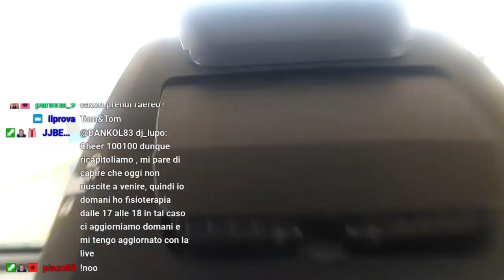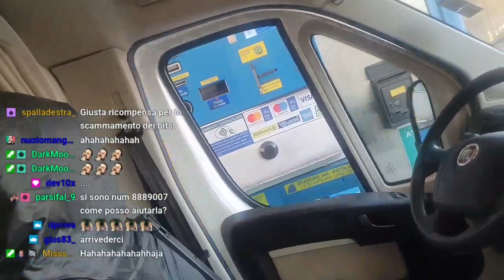TOUR in CAMPER ep.1: LA CORSIA SBAGLIATA w/ Michelle Comi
Dankol decide di fare un baratro tour con Erkole, DaddyBunny e Michelle Comi.
La prima giornata è iniziata bene direi.

Editor: Alieno_Verde
Twitch (Live tutti i giorni dalle 19.30 esclusa la Domenica)